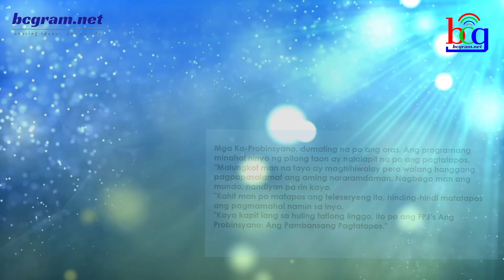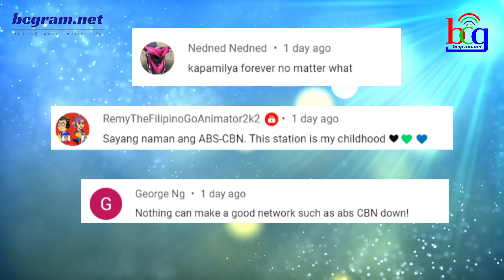BIGATING KAPAMILYA SHOW WAWAKASAN NA! ALAMIN ANG MGA DETALYE...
Magkahalo ang reaksyon ng maraming mga Kapamilya fans at supporters at mga taga usporta ng mga mga personalidad na ito dail sa latest na anunsyong inilabas ng  management na malaki ang epekto sa viewing habits ng mga Pilipino.